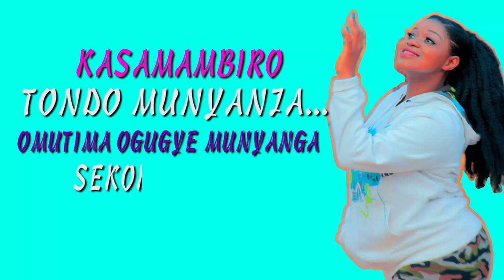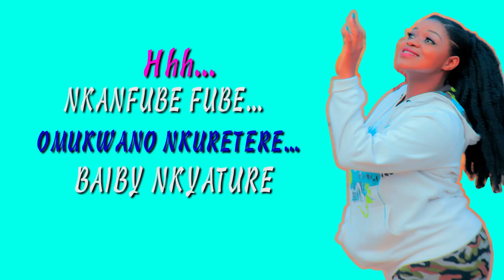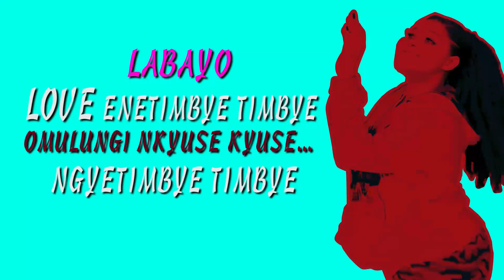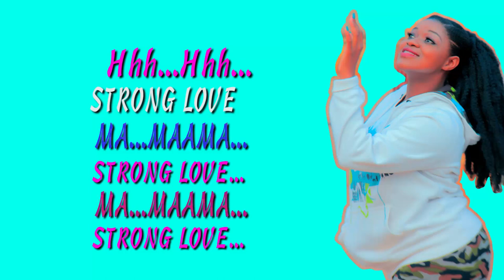STRONG LOVE-MATTY WITTY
A NEW UGANDAN OFFICIALVIDEO 2020 STRONG LOVE BY MATTY WITTY
PRODUCED BY HENRY KIWUUWA